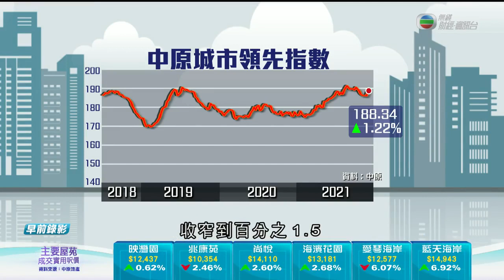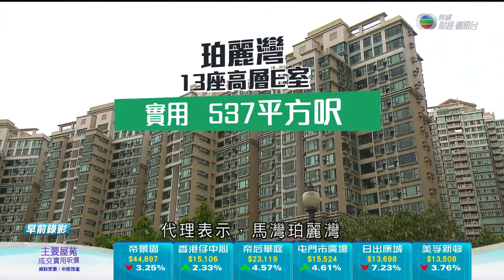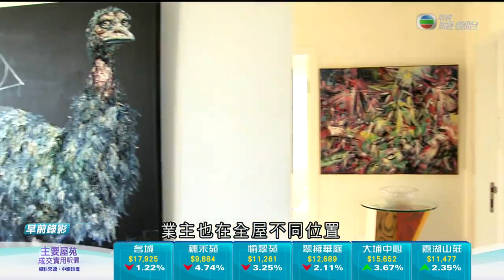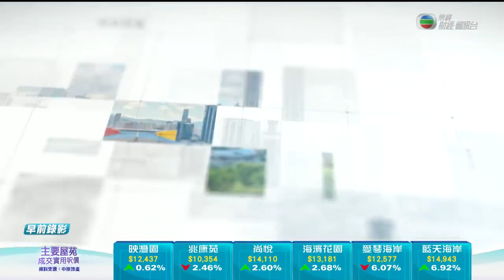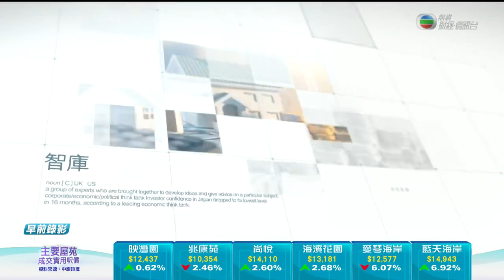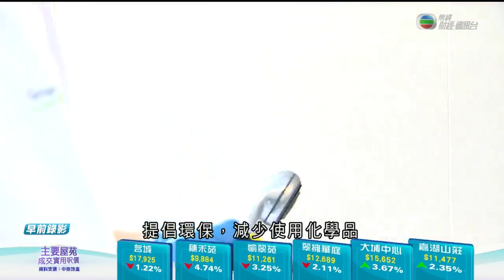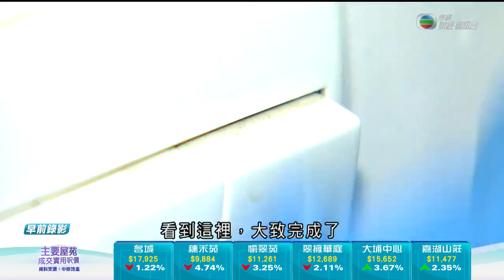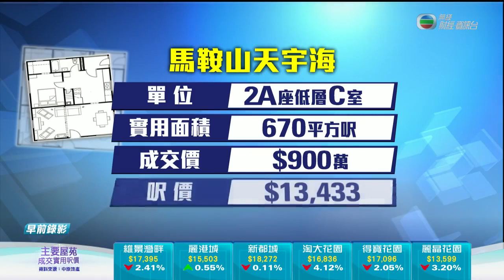長實入紙火炭工業區建屋苑 發展局規劃粉嶺高爾夫球場建萬伙公屋 -TVB News -TVB日日有樓睇 -香港新聞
住屋與市民生活息息相關，節目為觀眾提供最新樓市成交及市場資訊，每集均設有不同專題，除了請來專家分享家居保養「小貼士」、講解置業法規，更會放眼世界，帶領觀眾參與海外、內地「睇樓團」。

相關影片:
1. 骨質疏鬆與三高肥胖息息相關 特定海鮮、蔬菜、種子果仁可補鈣 打工仔茶餐廳食快飯的健康選擇 -TVB最強生命線 -香港新聞 -TVB News -黃靖婷
2. 無綫00:30 新聞報道 TVB News｜2021年11月19日｜台灣成立首支F-16V戰機聯隊 北京批台獨所為屬以卵擊石｜中日外長通電話 王毅闡述涉港等問題原則立場｜澳洲聖誕島現五千萬隻紅蟹大遷徙
3. 無綫7:30 一小時新聞 TVB News｜2021年11月19日｜拜登擬外交抵制北京冬奧 ｜首屆中國網絡文明大會北京舉行 ｜越南有麵店老闆疑因拍片諷刺高官 ｜TVB News